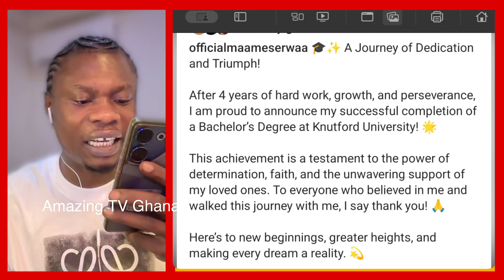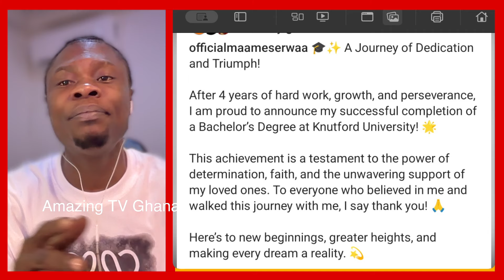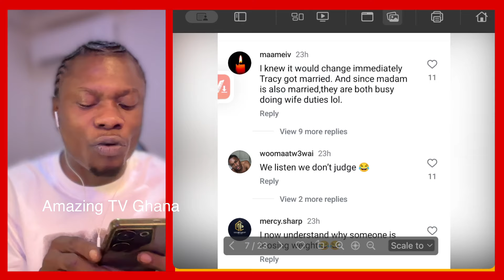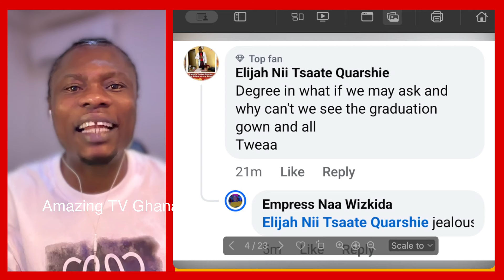Maame Serwaa Speaks As She Successfully Graduates Knutsford University, Mcbrown Surprised Her